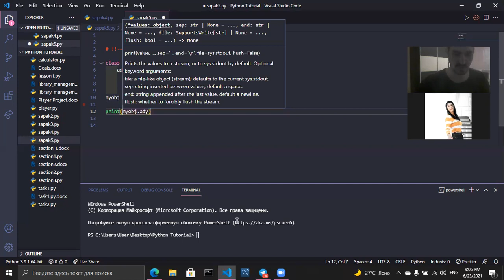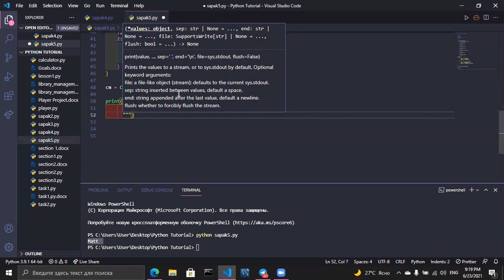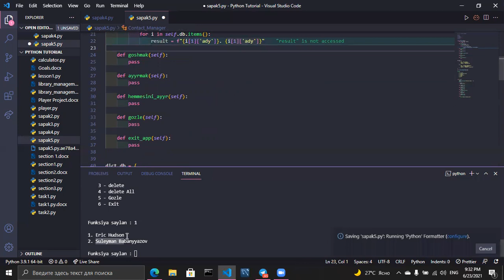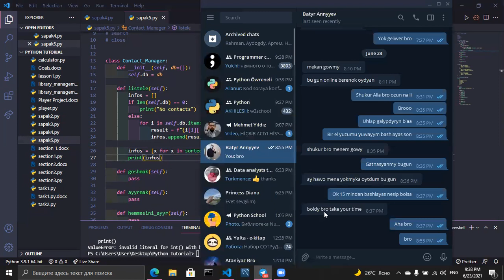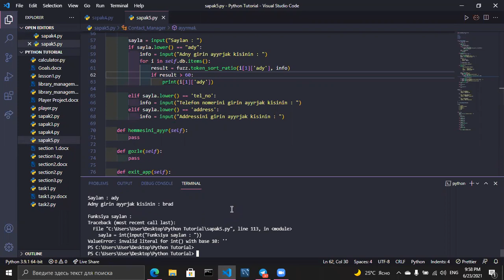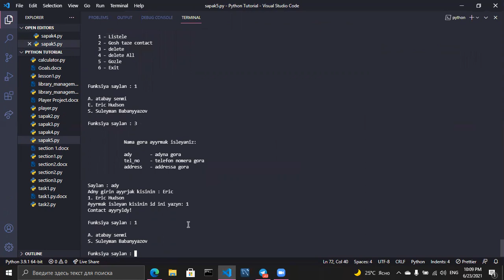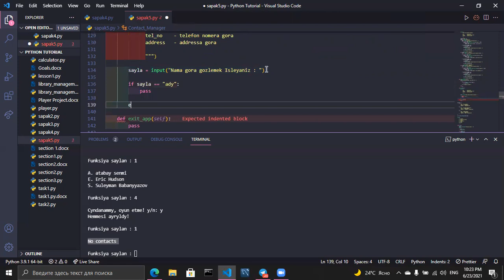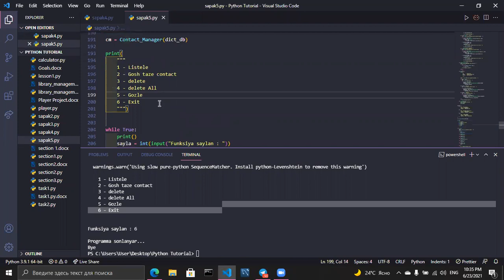Contact Manager in Python